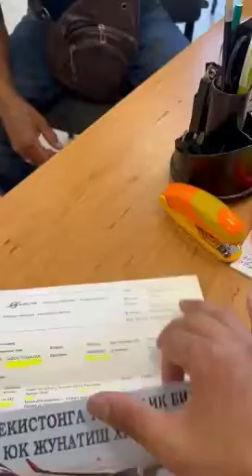эфир Азизлар дахшат Срочни хабар 🇺🇿🇹🇯